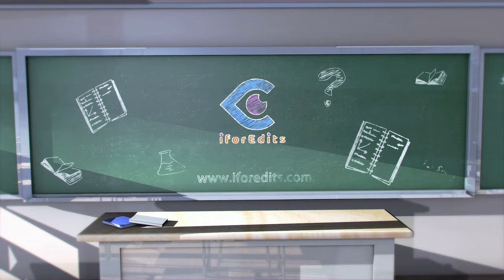History Timeline Highlights Slideshow - Promo - Green Screen Template | FREE TO USE | iforEdits